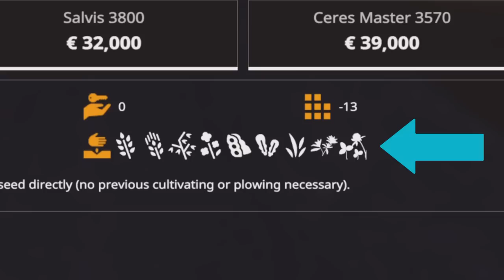“RASSVET” Cracking NEW MOD MAP! Farming Simulator 19 PS5 MAP TOUR (Review) FS19.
“RASSVET” Cracking NEW MOD MAP! Farming Simulator 19 PS5 MAP TOUR (Review) FS19. Map by: Den Ben. On Console! GIANTS Software. What do you start with on New Farmer? What do you start with in Farm Manager and Start from Scratch modes? How many slots does it use? What features stand out?  All these questions and more, answered with me… MrSealyp.